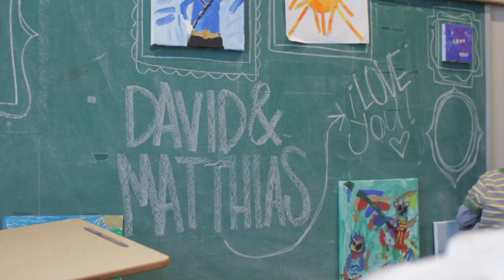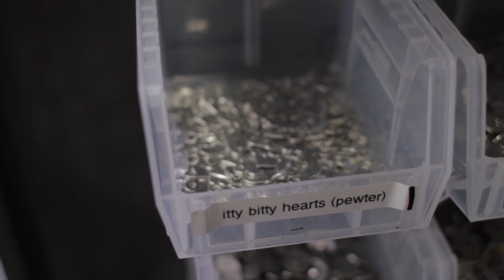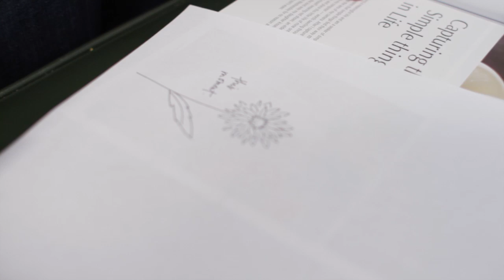Life By Design: A Show about Lisa Leonard, Jewelry, Faith and Family (Presentation Trailer)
Embracing the unexpected and designing a life of joy!

Storehouse Media Group is proud to present, Life by Design, a half hour unscripted reality television program following the Leonards, a multidimensional family living in San Luis Obispo, California, striving to stay true to their family values and lifestyle as they raise a family, operate an already thriving on-line business, and grow an increasingly popular blog